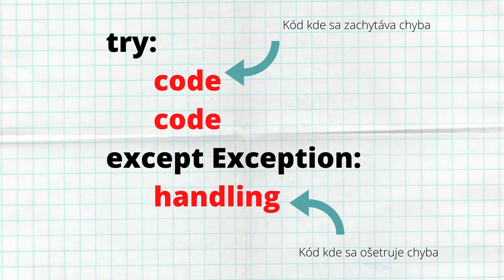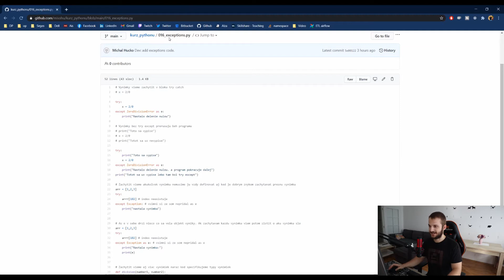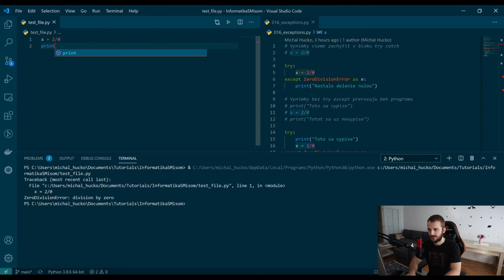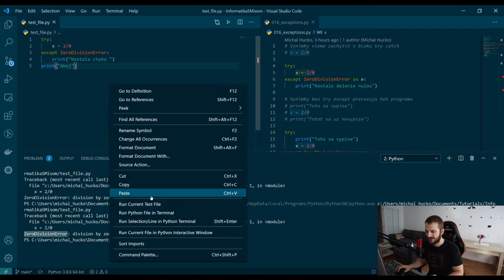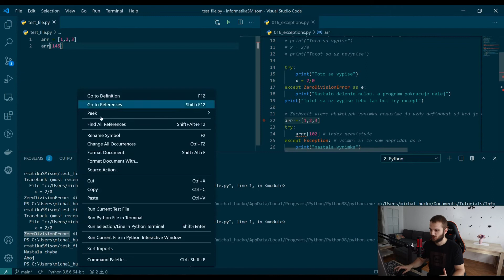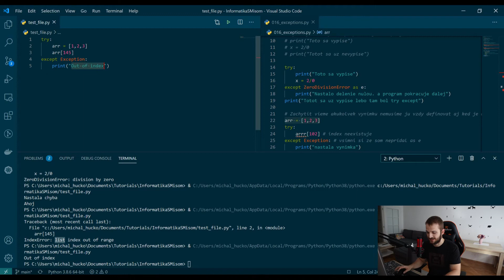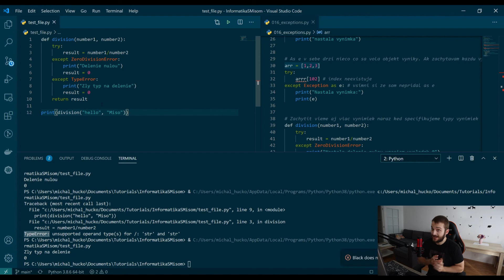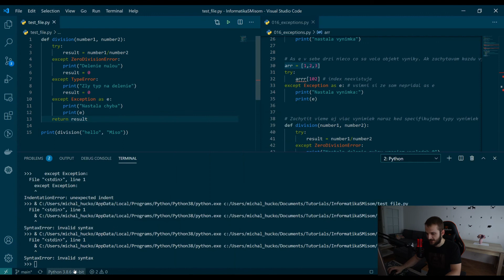Python kurz v Slovenčine | Lekcia 17 | Výnimky (Exceptions)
V prípade ak chcete finančne podporiť kanál tak viete tak spraviť na mojom Patreone

Jedinečný kurz python v Slovenčine pre absolútnych začiatočníkov. Mišo je skúsený online učiteľ a zároveň bývalý doktorand fakulty informatiky a informačných technológii na STU (FIIT).

Taktiež kurz zdieľajte svojím priateľom a učiteľom informatiky. Chceme naučiť programovať absolútne každého. Ďakujeme!! Nové lekcie v tomto kurze postujem 2 až 3 krát za týždeň.

Časová os:
00:00 Úvod
00:50 Čo je to chyba (error)
02:01 Zachytenie chyby
04:09 Zachytenie chýb (technická časť)
09:25 Zachytenie generickej chyby (technická časť)
11:45 Zachytenie viac chýb naraz (technická časť)
17:33 Zhrnutie a záver